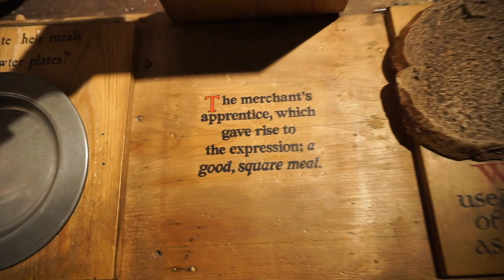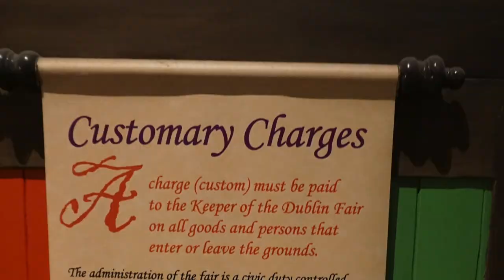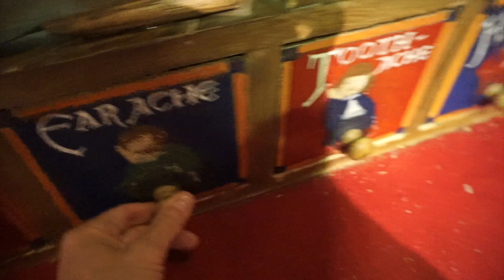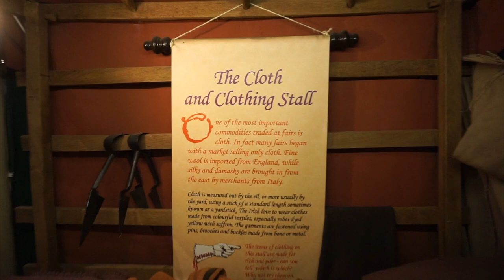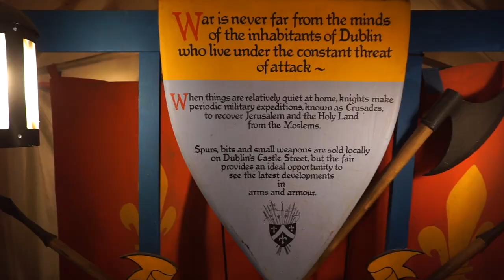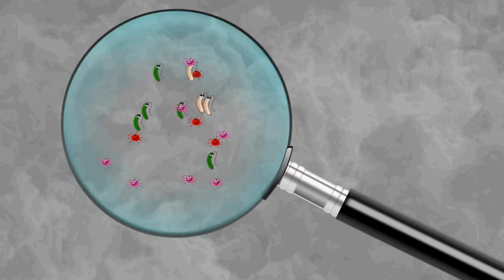Life in Medieval Times ⚔️ Museum Tour Dublin Ireland 🇮🇪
What was life like during the middle ages?  Take a tour with me as I visit a museum that showcases all sorts of medieval history.  In this video, we will cover such topics as torture, death, disease, crime and punishment, and much more.  Let's walk the streets of medieval Dublin and tour the Dublin Fair where we can pick up arms and armor, baked goods, spices, clothing, and other goods.